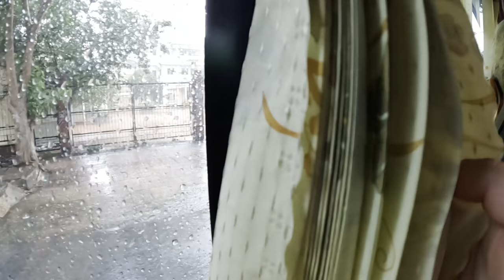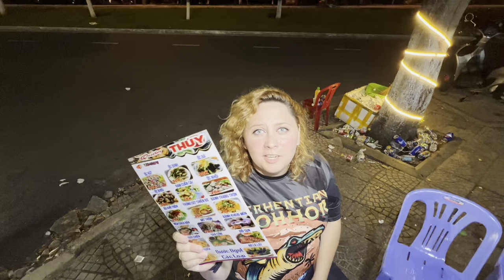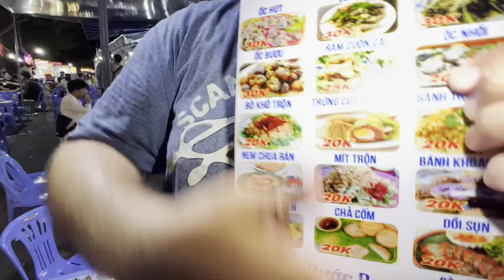Mancam MELCI si CARNATI Azorel !? cu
Ajunsi in Da Nang Vietnam ne-am vazut cu @CaesarsShow la un restaurant autentic vietnamez !
Am incercat tot felul de preparate culinare unele mai neobisnuite decat celelalte ! Ne-am simtit bine printre localnici si alaturi de Cezar si Alina !

Link catre canalul lui Cezar si Alina
Caesars Show :